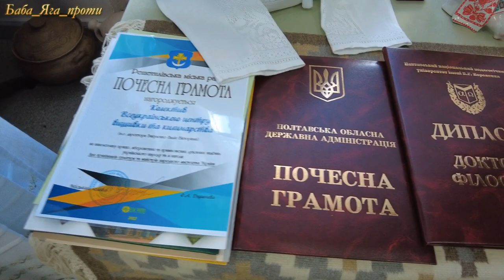Решетилівське килимарство. Подорожують слухачі Недільної школи. ВИШИВАНКИ. ВІЗЕРУНКИ. КИЛИМИ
27 червня 2024 року учні Недільної школи Благовіщенської церкви ПЦУ з міста Лохвиця здійснили екскурсію до Всеукраїнського центру вишивки та килимарства, що у Решетилівці.

✅Варто зазначити, що станом на сьогоднішній день, Решетилівські техніки вишивки «білим по білому» уже включені до Переліку нематеріальної культурної спадщини України і подані для внесення до Списку Всесвітньої культурної спадщини ЮНЕСКО.
✅Мета — вивчення, популяризація вишивки та килимарства з усіх куточків України.

✅Діти та дорослі залишились під великим враженням від зустрічі з керівником закладу, Надією Вікторівною Вакуленко. Вони не лише дізналися багато нового, а й мали змогу самостійно спробувати ткати килим.

✅Про інші цікавинки - у відео.